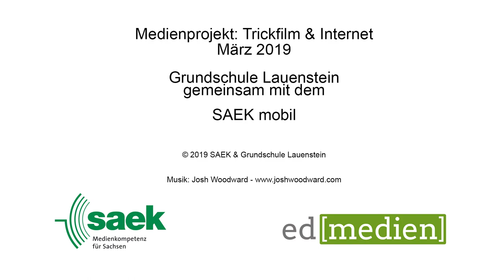Wir halten zusammen [März 2019]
Es ist schön Freunde zu haben, die zu einem halten - das finden die 4. Klässler*innen der Grundschule Lauenstein. In ihrem Projekt entwickelten sie verschiedene Trickfilme, die sich thematisch mit digitalen Medien und Internet befassen. In diesem Film erfahrt ihr, wie wichtig Freunde - nicht nur in sozialen Netzwerken - für einen sind.
Trefft ihr euch lieber mit euren Freunden privat oder skypt/ chattet ihr lieber mit ihnen und warum? Schreibt es in die Kommentare!

Bahnhofstraße 56
04720 Döbeln

Sächsischen Landesmedienanstalt